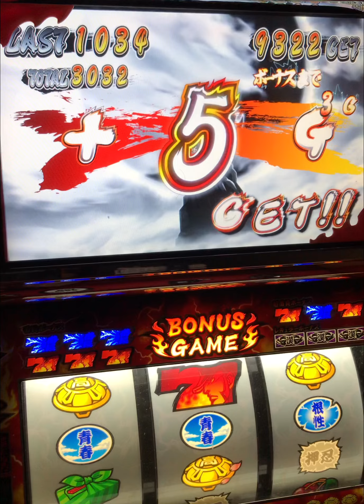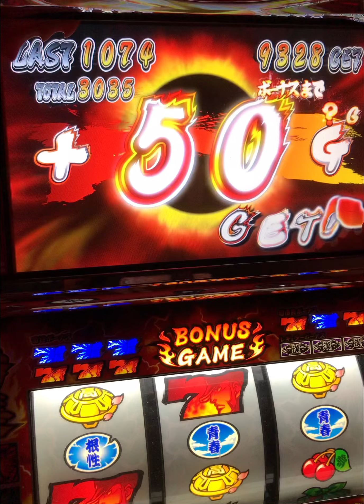ぶっ壊れ残りG数✨絶頂中に4ケタ表示✨ 絕長✨番長2大都技研パチンコスロット✨番長2押忍番長上班族✨設定5台灣人気Slotパチンコ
※私物台は86台バジリスク絆、アナザーゴッドハーデスが2台、魔法少女まどか☆マギカ(初代)、まどマギ2、番長3が2台、サラリーマン番長(サラ番)、HEY鏡(ヘイカガミ)、政宗2、ミリオンゴッド神々の系譜Zeus、ミリオンゴッド神々の凱旋、番長2が2台(操パネルと轟パネル)アナザーゴッドポセイドン、黄門ちゃま喝、ハイスクールフリート(ハイフリ)、ガルパン、コードギアスR2、戦国無双(初代)緑ドンviva情熱南米.緑ドンviva2、赤ドン雅、バジリスク2、バジリスク3、パチンコ バジリスク弦之助ら、りの章、必殺仕事人V、秘宝伝rev、北斗の拳 転生、花のケイジ(～天を穿つ戦槍～)エヴァ勝利への願い、初代番長、初代吉宗、盗忍！剛衛門、聖闘士星矢　海王覚醒SP,鬼の城、ドンチャン祭り、リゼロ、聖闘士星矢　海皇覚醒が２台、番長A、アナザーゴッドハーデス 冥王召喚、サラ番2、ギルティークラウン,秘宝伝太陽を求める者達、初代リンかけ、らまどマギ３叛逆、吉宗3，海物語沖縄(甘デジ)絆２、政宗３、ゆるは、初代秘宝伝、マジハロ５、いろはに愛姫、新吉宗、秘宝伝封じられた女神、初代銭形、初代緑ドン、初代政宗,吉宗極,ジャッカスチーム、押忍豪炎高校押忍操、牙狼、アラジン、冥王星矢.北斗の拳強敵、初代GOD、蒼天2.アラジンA2.獣王、北斗の拳世紀末救世主伝説、北斗の拳修羅の国